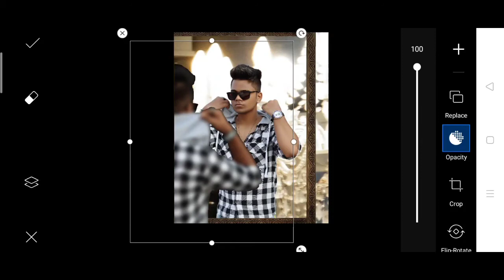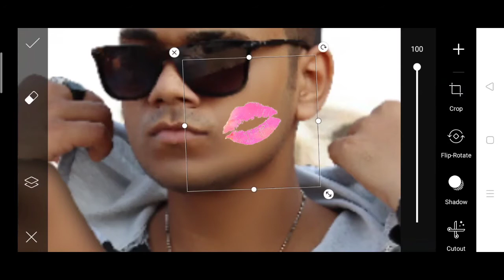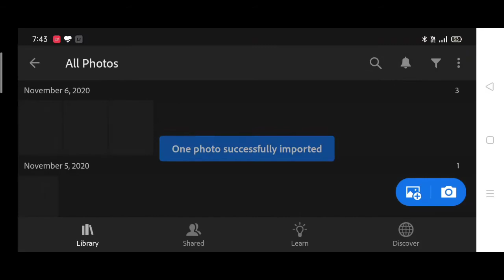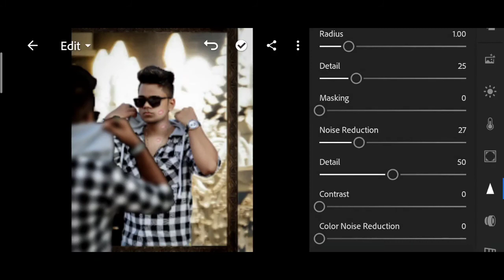Pranav pg new kiss Photo editing | Pranav pg picsart kiss Photo editing